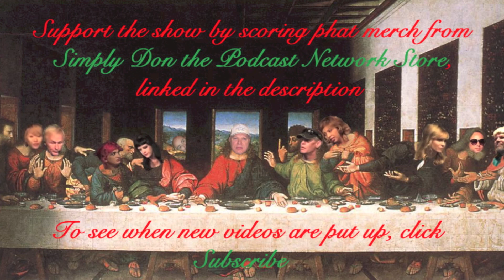The Trial of GT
Does GT deserve to stay in the show? Jordan Lee says yes, and Tennessee (too) says "He's a cunt." The decision lies only with Don Barris and possibly a facebook poll. Is there a new despised Armenian in town, or is this one just too fucked?

The Ding Dong Show is performed every Monday 10pm at The World Famous Comedy Store in Hollywood. Or watch it live on the internet